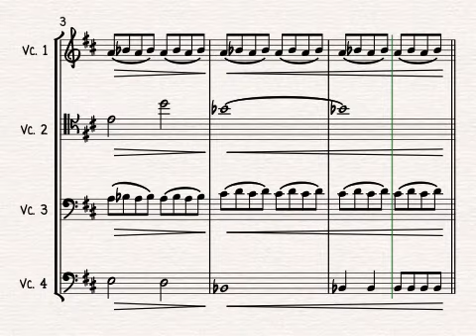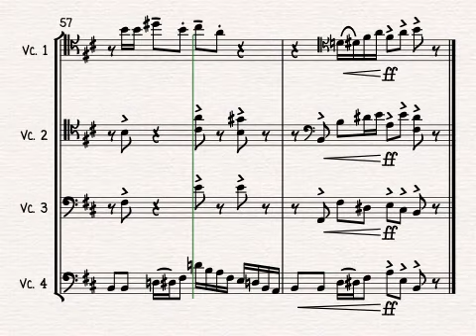Ghostbusters for Cello Quartet | SHEET MUSIC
The Ghostbusters Theme by Ray Parker Jnr, arranged for 4 cellos by Alison Gillies.

The funky theme from the 1984 movie Ghostbusters, in a fun arrangement for cello quartet.